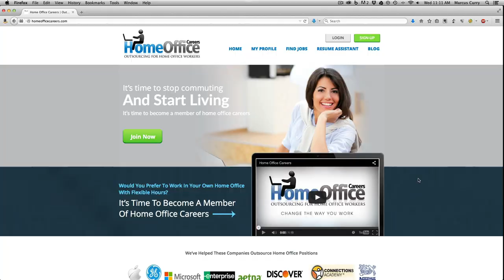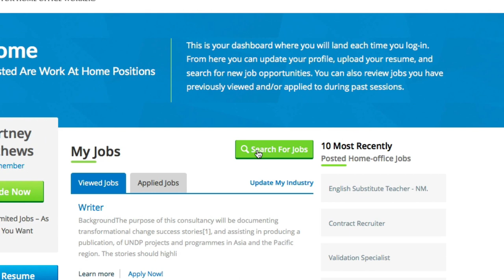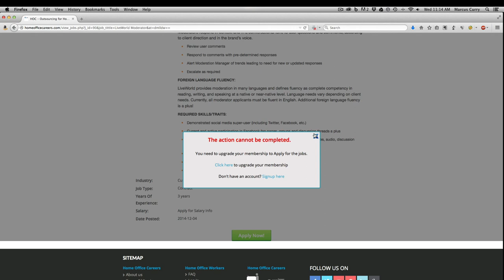Product Review Video by Morgan Matthews | HomeOfficeCareers.com